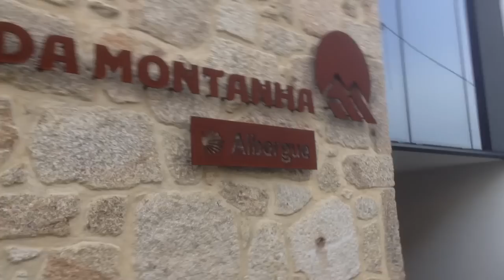Camino 23º Portugués Enero 2017 Parte 1ª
De Mosteiro Vairao a Barcelinhos...